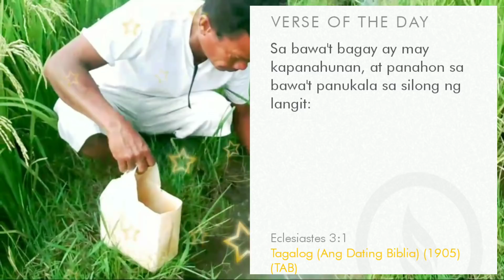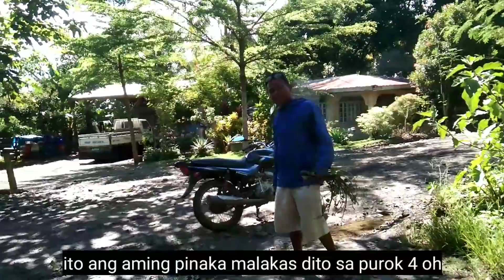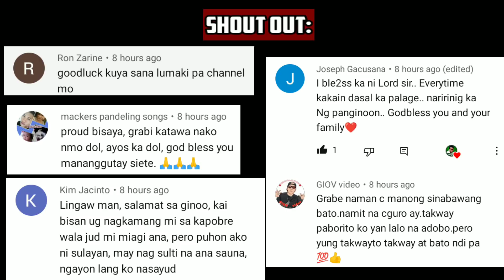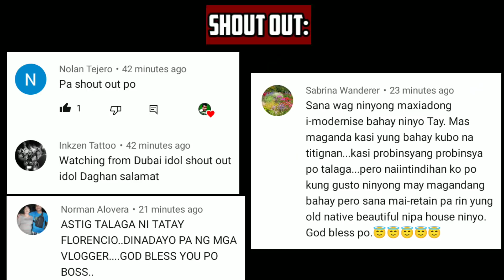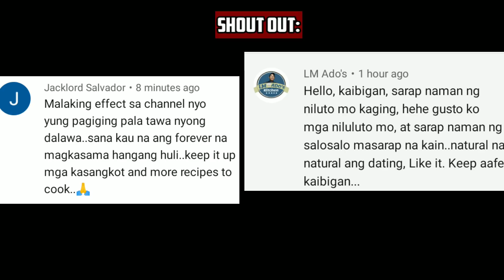Adobong "ALKOHOL" | Rice Snail & Malabar Spinach Recipe | Ok Kaayo!!!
Adobong Alkohol means Adobong Alugbati at Kohol.Marami sa mga palayan ang mga kuhol na pinapatay lang natin sa pamamagitan ng insecticide..pero para sa amin..parte na ng aming hapag kainan ang pag ulam sa mga kuhol.Napakasarap nito lalo na pag ginagataan.

GEARS: Vivo y11 all in